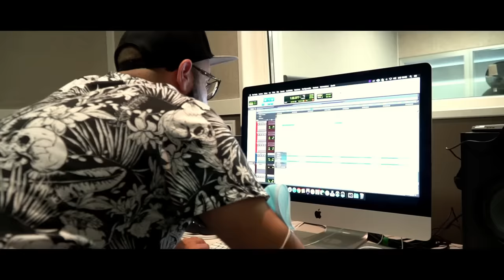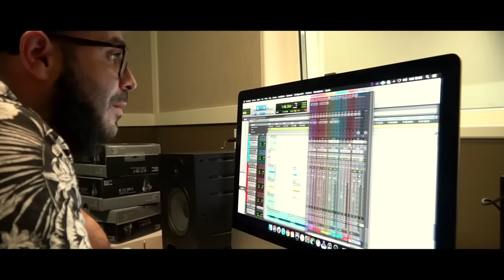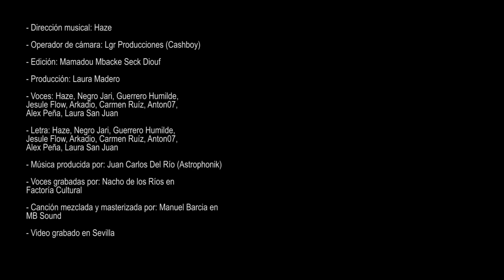Factoría Urbana - Somos Todos Iguales Ft. Haze, Negro Jari [Prod. By Astrophonik]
🎧 Escucha toda mi música en tu plataforma favorita: bio.to/hzOY28

"Factoría Urbana" es un proyecto de "Factoría Cultural" e "Icas"con la colaboración de Haze y Negro Jari